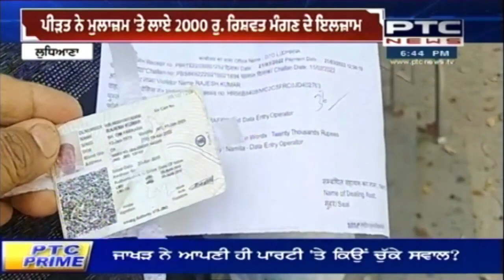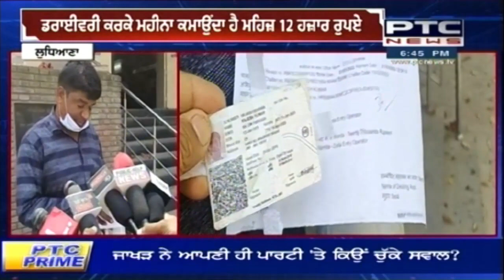20,000 Rupees Challan: ਵਿਆਜ ਤੇ 20 ਹਜ਼ਾਰ ਰੁਪਏ ਲੈ ਕੇ ਡਰਾਈਵਰ ਨੇ ਭਰਿਆ ਚਲਾਨ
ਟਰੈਫਿਕ ਪੁਲੀਸ ਨੇ ਨੋ ਐਂਟਰੀ ਦਾ ਕੱਟਿਆ ਸੀ ਚਲਾਨ। ਪੀੜਤ ਨੇ ਮੁਲਾਜ਼ਮ ਤੇ ਲਾਏ 2 ਹਜ਼ਾਰ ਰੁਪਏ ਰਿਸ਼ਵਤ ਮੰਗਣ ਦੇ ਇਲਜ਼ਾਮ। ਡਰਾਈਵਰੀ ਕਰ ਕੇ ਮਹਿਜ 12 ਹਜ਼ਾਰ ਰੁਪਏ ਮਹੀਨਾ ਕਮਾਉਂਦਾ ਹੈ ਡਰਾਈਵਰ। ਵਿਆਜ ਤੇ 20 ਹਜ਼ਾਰ ਰੁਪਏ ਲੈ ਕੇ ਡਰਾਈਵਰ ਨੇ ਭਰਿਆ ਚਲਾਨ।